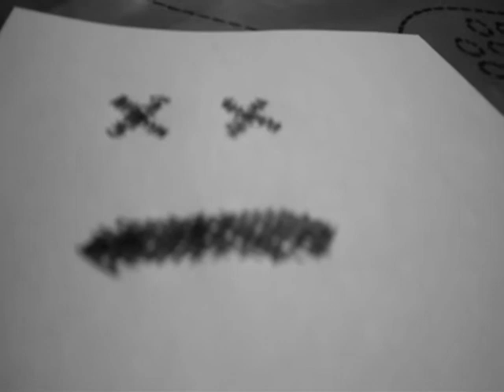Sofia and munira movie